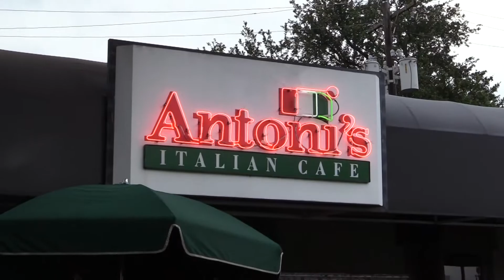A DAY OF EATING LOCAL IN LAFAYETTE, LOUISIANA: Antoni's Italian Cafe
"I Do" graphics is proud to introduce our first video in a series: A Day of Eating Local!
The time, talents, and patience of the various restaurant owners and general managers who participated is greatly appreciated.
Check out what a day of eating local looks like in Lafayette, Louisiana!

“I Do” Graphics will be eating in a city near you!

Antoni's Italian Cafe
Address: 1118 Coolidge St A, Lafayette, LA 70503
Check them out on Waitr!

Antoni’s has served the Lafayette area proudly for over twenty years, evolving from a neighborhood eatery to a local mainstay. Staying ahead in a city known for great restaurants is no easy task, but it’s one we do not take lightly. Our mission is to make our guests the top priority and meet their needs to the best of our ability- like family would do.

Video made by:
"I Do" Graphics, LLC
Facebook: I Do Graphics, LLC